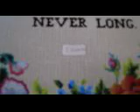Le matin, Bach et le Bonheur du Valais Suisse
Sornard 2012 Kyrie Elyson